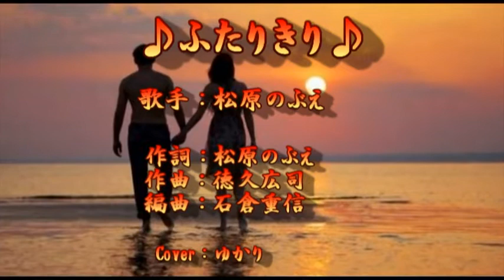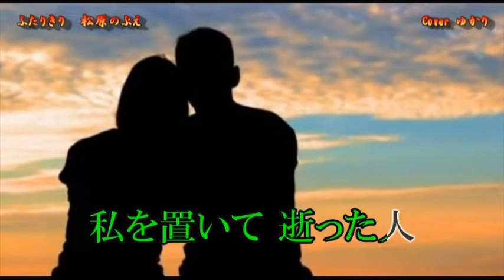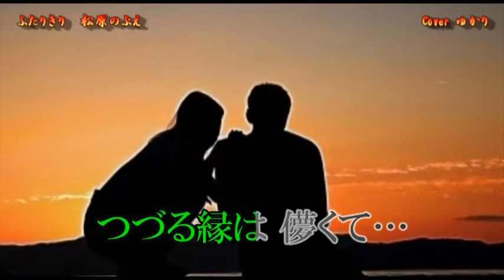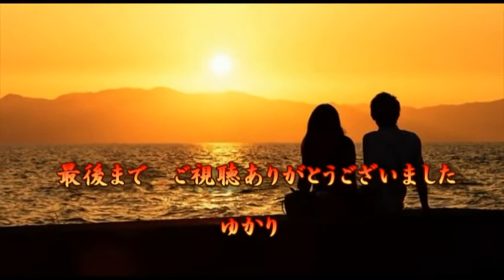【新曲】ふたりきり／松原のぶえ／Cover／ゆかり／2020年10月14日発売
「ふたりきり」作詞：松原のぶえ　作曲：徳久広司　編曲：石倉重信
「あなたの水中花」のカップリング曲です。
ワルツの優しい曲に　作詞は松原のぶえさんです